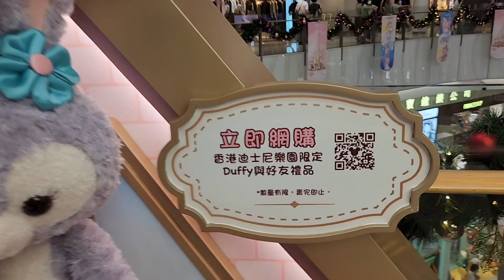"Duffy and Friends: A Journey to Christmas Town" 主題活動 @MOKO (2) - 2022年11月19日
錄影日期:2022年11月19日
錄影器材:Samsung Galaxy S22+ 5G
剪輯軟件:iMovie (Apple macOS)
影片解像度:1920x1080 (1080p,Full High Definition)
影片長度:1分33秒